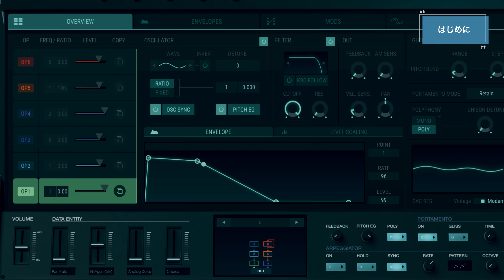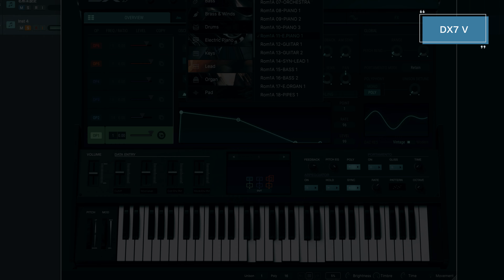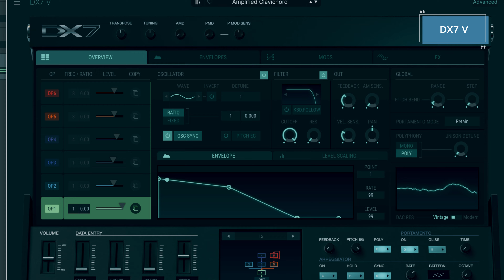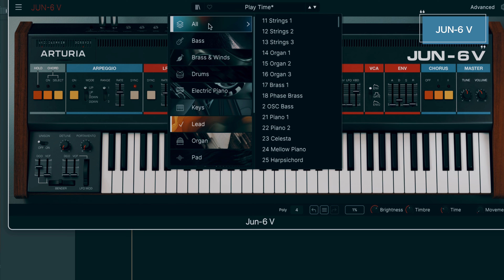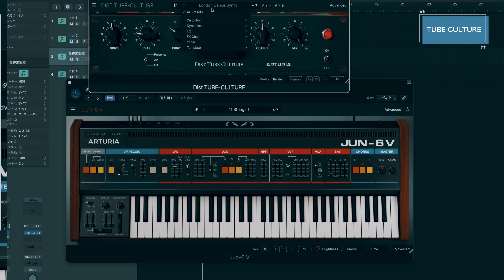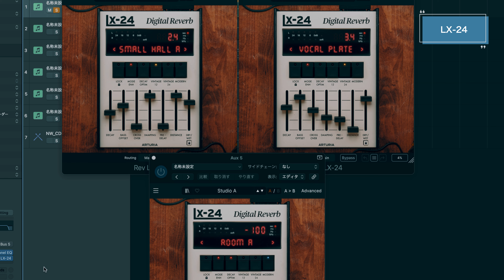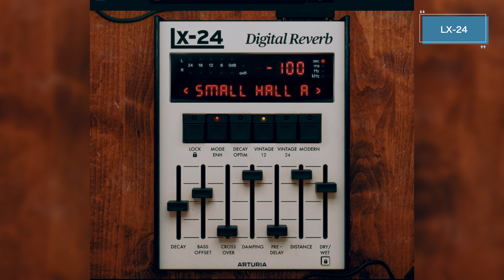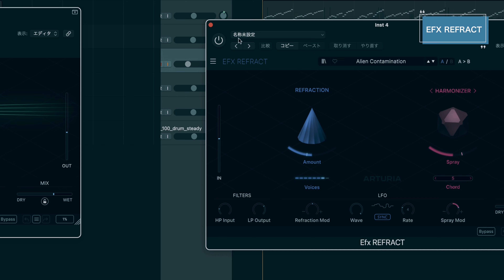個人的にもいつも使ってるんですが、期間限定で半額でこのプラグインセットをお買い求めいただけます。Arturia Creative Classics Bundle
Arturia Creative Classics Bundle ※10月15日まで半額セール中

0:00 はじめに
0:55 DX7 V
2:28 JUN-6 V
3:57 TUBE-CULTURE
5:17 LX-24
7:29 Efx REFRACT
9:22 まとめ